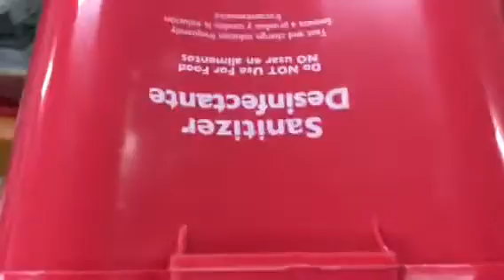Waste container Pad Printing Machine